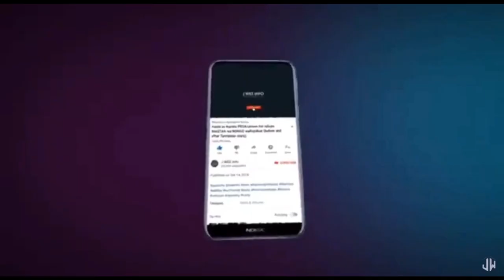SABABU YA UGOMVI KATI YA WACHUNGAJI NA WAOMBAJI Part 2 | Chekecho lako